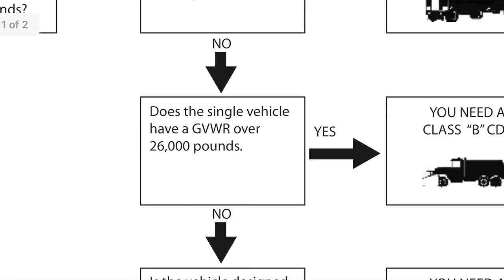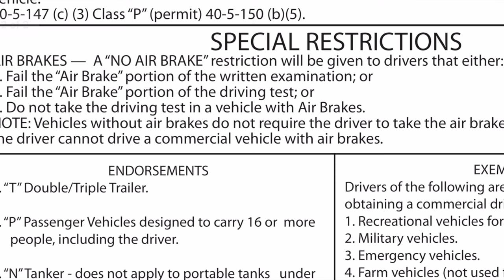Start A Trucking Authority Business No CDL Operating Box Trucks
Start investing with Acorns today! Get $5

Factoring & Fuel Card

Love & Support!!

Factoring
Tell Ben  "Correy" sent you

Also if you rather call you can talk to
Ben Burchstead
Business Development Associate
RTS Financial Service, Inc.

Fuel Card Services
RTS Carrier Services
Tell Alec "Correy" Sent You!